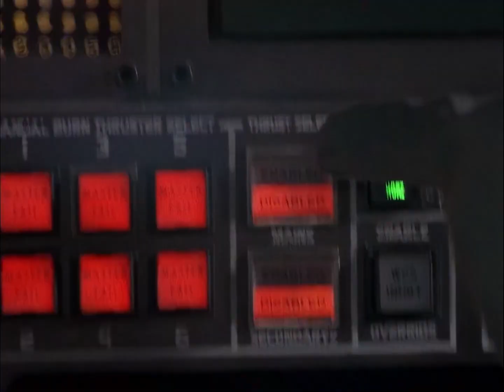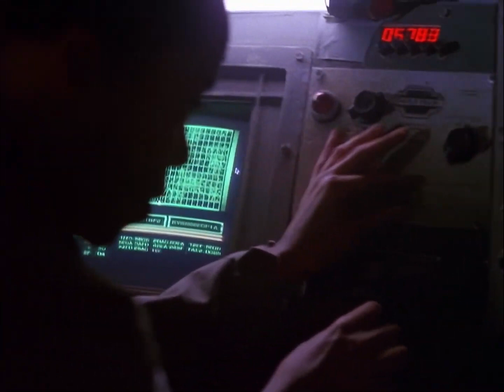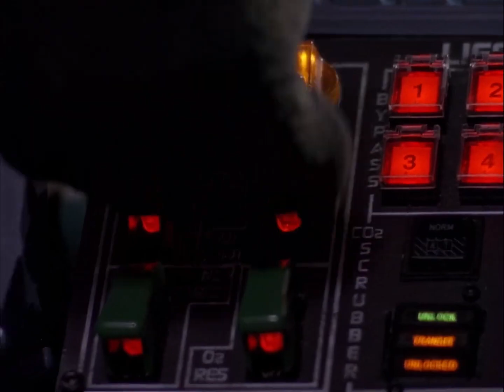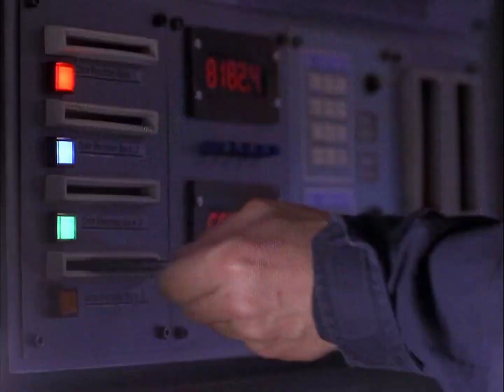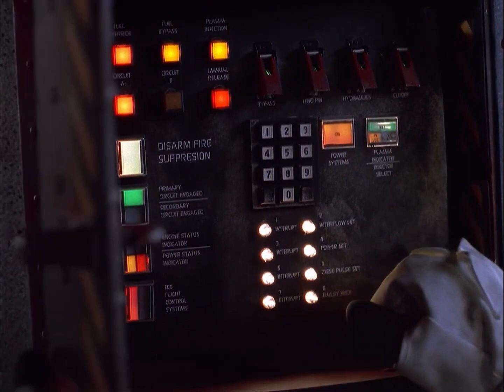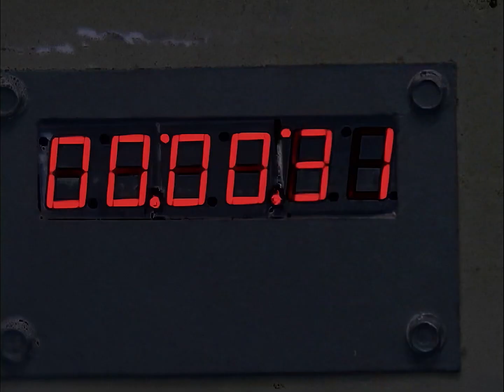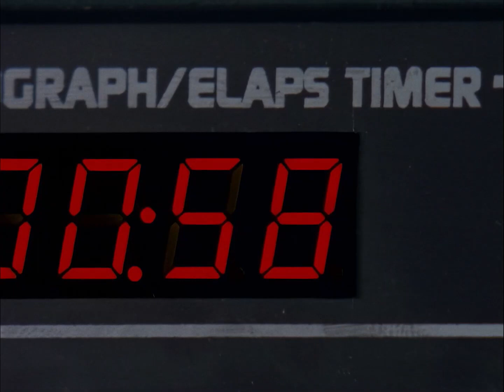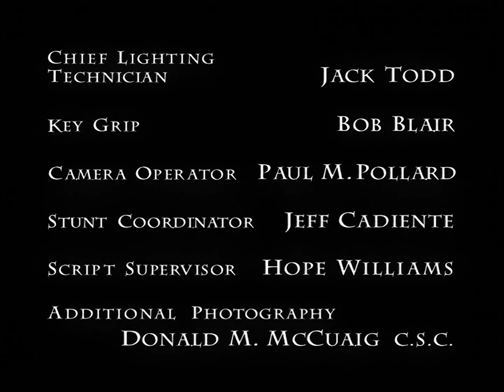Space Above and Beyond E12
Space: Above and Beyond is an American science fiction television series that aired on Fox, created and written by Glen Morgan and James Wong. Planned for five seasons, it only ran for one season from 1995–1996 before being canceled due to low ratings. It was nominated for two Emmy Awards and one Saturn Award. Ranked last in IGN's top 50 Sci-Fi TV Shows, it was described as "yet another sci-fi show that went before its time."

Set in the years 2063–2064, the show focuses on the "Wildcards", members of the United States Marine Corps 58th Squadron of the Space Aviator Cavalry. They are stationed on the space carrier USS Saratoga, acting as both infantry and pilots of SA-43 Endo/Exo-Atmospheric Attack Jet ("Hammerhead") fighters, battling an invading force of extraterrestrials.